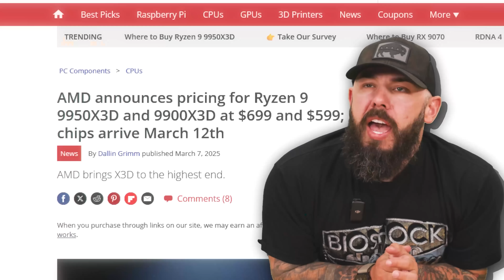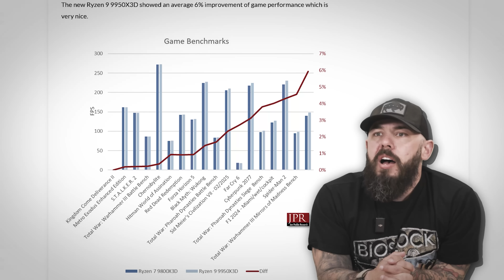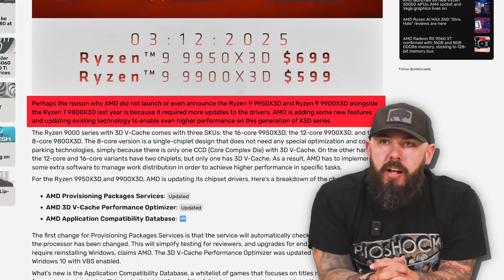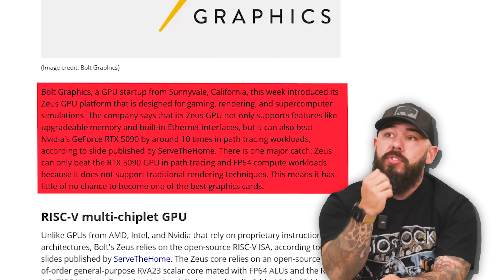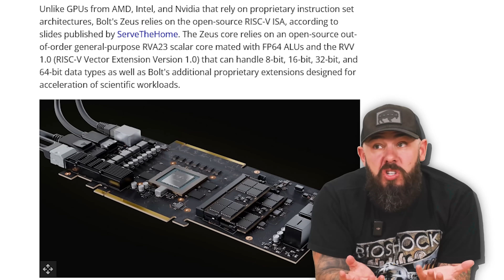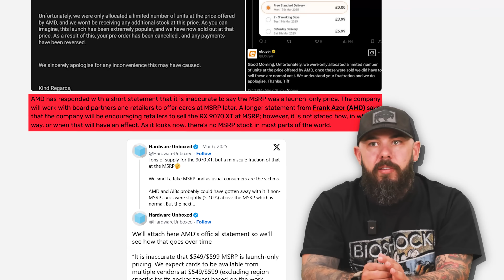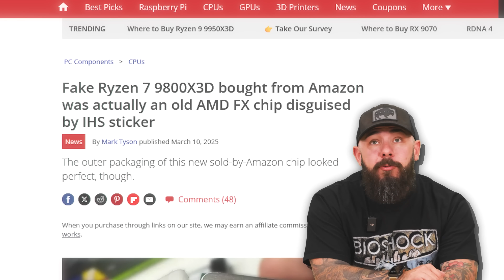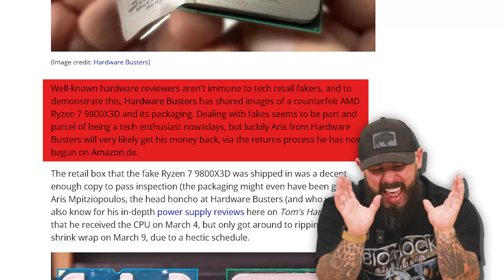AMD vs NVIDIA: The GPU Market is in CHAOS!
GPU & CPU Prices Are Getting WORSE! AMD's latest hardware is hitting the shelves, but is MSRP officially dead?! This week, we dive into the latest GPU and CPU leaks, including AMD’s Ryzen 9 9950X3D, Radeon RX 9060 XT, and NVIDIA’s upcoming RTX 5060 Ti & 5050. PLUS: A startup claims its Zeus GPU is 10x faster than the RTX 5090—but is it real or just marketing hype? 🤔

Also, fake Ryzen CPUs are being sold on Amazon, and AMD is scrambling to fix Radeon RX 9070 preorder cancellations! Don't miss this insane Meta News episode!

Introduction – 00:00
9950X3D and 9900X3D Officially Released – 00:29
AMD’s 3D V-Cache Updates & Performance Boosts – 03:59
RTX 5050 & 5060 Ti Leaks Specs & Expectations – 05:00
Bolt Graphics’ ‘10x Faster Than 5090’ GPU Claim – 06:32
AMD Radeon RX 9060 XT Leaks – 08:27
RX 9070 Preorder Cancellations & MSRP Issues – 09:20
RTX Pro 6000 AI & Workstation Powerhouse – 11:15
Fake Ryzen 7 9800X3D Scam on Amazon – 12:51